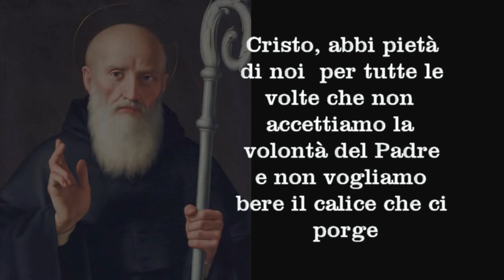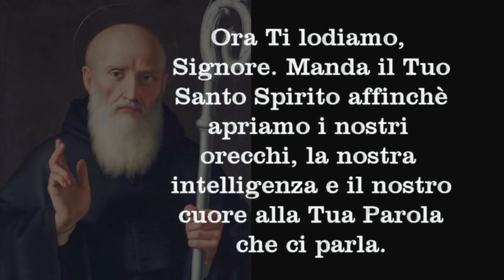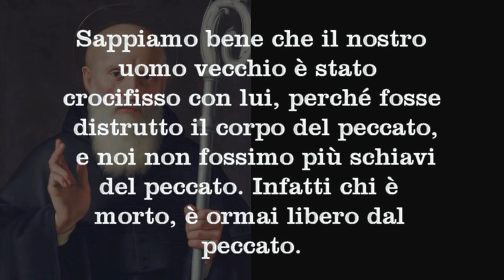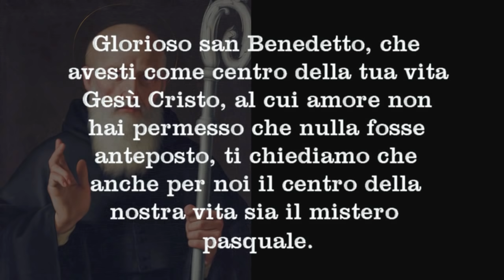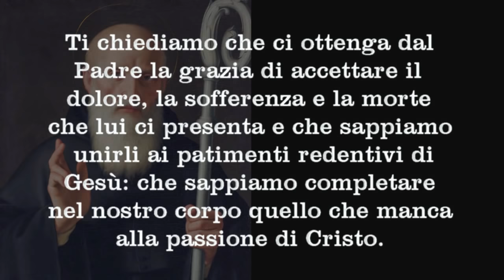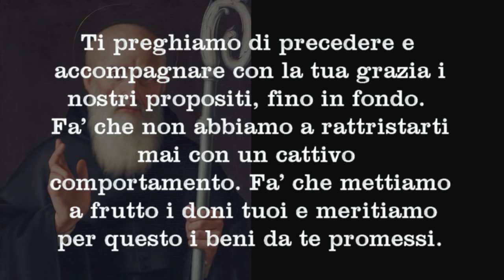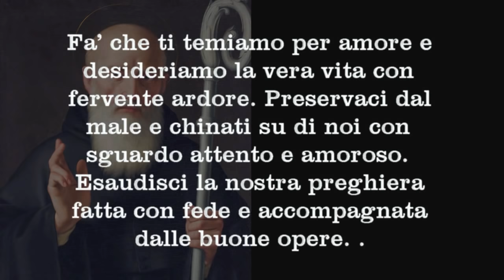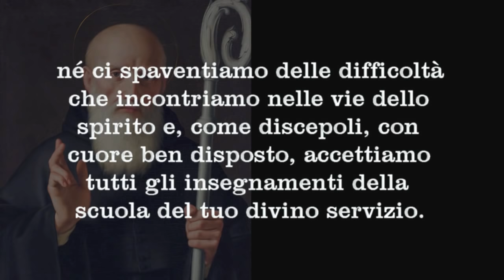Novena a S. Benedetto da Norcia - 2° giorno